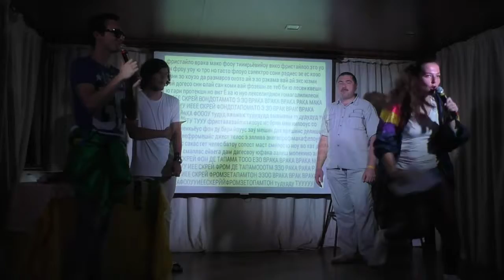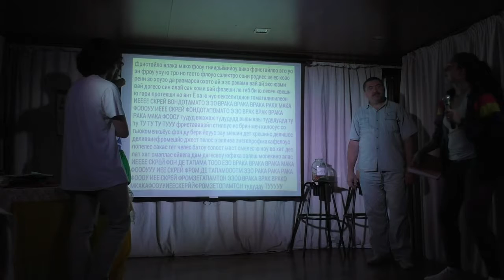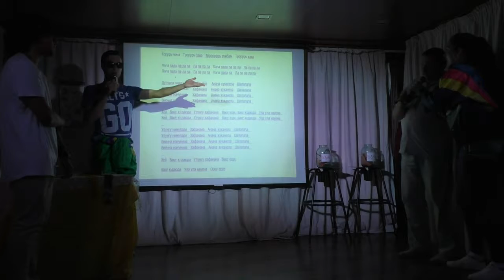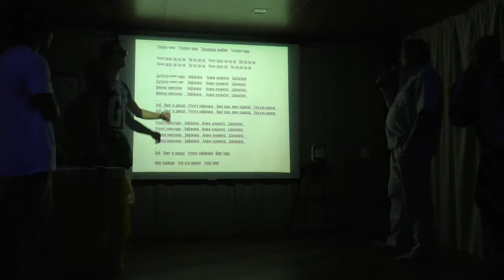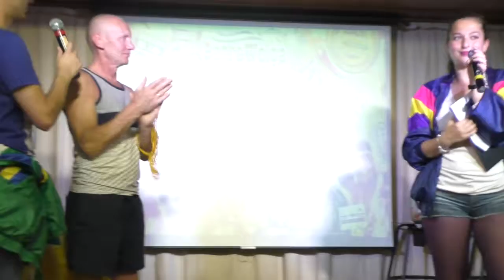Назад в 90 е